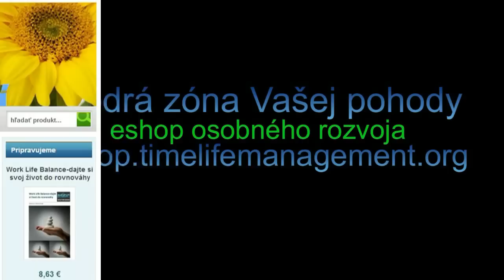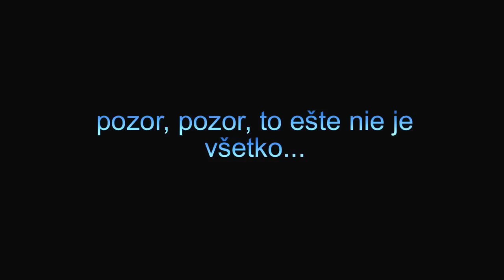O meditačnom pokroku a poruchách v meditácii